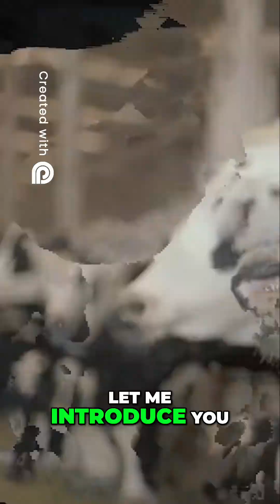Al Marai_ World's Largest Dairy Farm in Saudi Arabia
🐄 Inside Almarai: The World’s Largest Dairy Farm! 🇸🇦
Discover how 200,000 cows thrive in the Saudi desert! From robotic milking to mega irrigation systems, Almarai is a dairy empire like no other.
🚜 Technology, scale, and sustainability — all in one jaw-dropping tour.